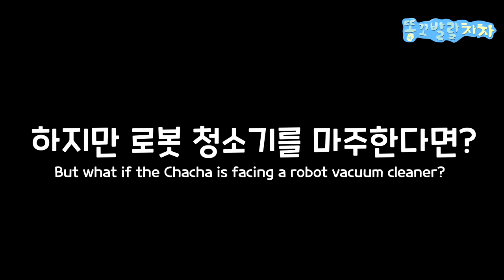로봇청소기와 기싸움하는 골든리트리버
로봇청소기와 강아지의 첫만남이에요! 차차는 일단 처음 보는건 다 무서워해요
하지만 차차가 좋아하는 인형을 로봇청소기 위에 올려놓은다면?

• Main character
name : chacha
gender : female
breed : Golden Retriever
birth : Nov. 17 2019
character : lovely, bubbly, comedy